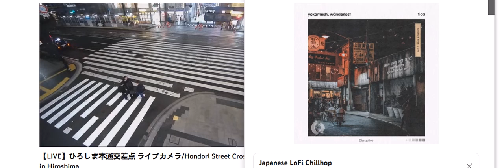Youtube asmr 20.02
Just a mood...